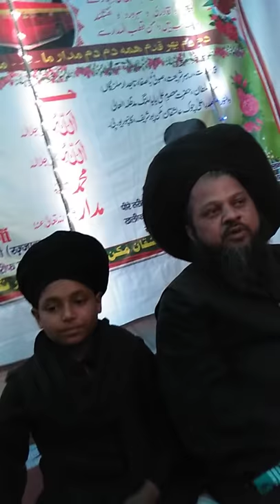Syed Rafiq Ali Baba Speaks about Zinda Shah Madar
Syed Rafiq Ali Baba is an eminent Sufi scholar highly well versed in the history of the MadarriyaSilsila.
He calls me Maulaiee follower of Ali he is my Murshad too and has a lot of love and respect for me.